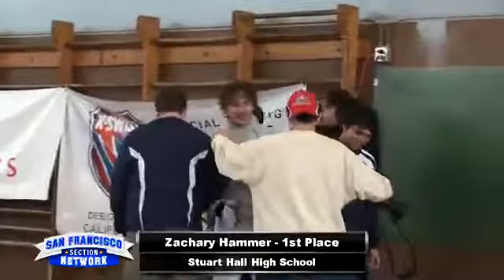Zachary Hammer from Stuart Hall HS defeats Rafael Musni from Wallenberg HS in the Men's Championship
Zachary Hammer defeats Rafael Musni to win the 2013 CIF San Francisco Section Men's Fencing Championship.
Sports YouTube Channel. And check us out on Facebook & Twitter